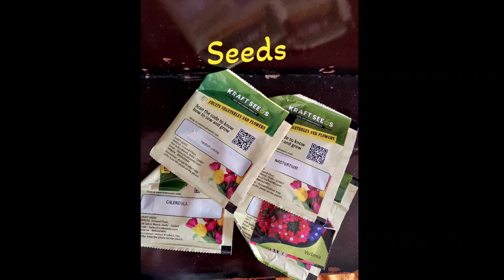बीज से नये पौधे तैयार कैसे करें New plants In seeding Tary#gardening#loveforplants